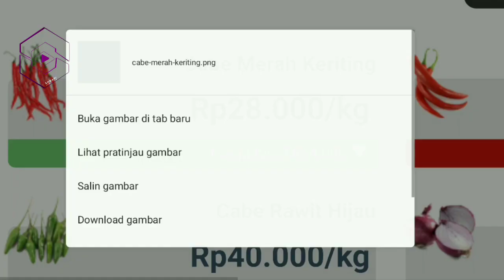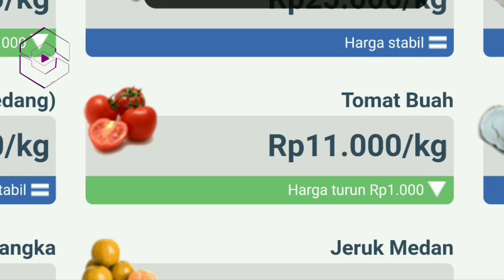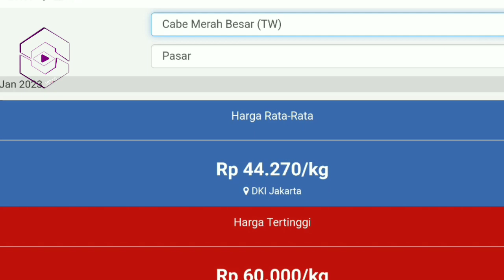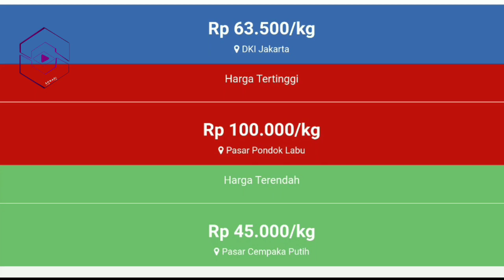harga cabai hari ini 6 Januari 2023 | info harga cabai rawit merah hari ini di jawa timur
Harga cabai rawit merah hari ini 6 Januari 2023 | info harga cabai merah besar saat ini di pasar cabe tuban JAWA TIMUR.

Info  Harga cabai merah besar hari ini 6 Januari 2023 | harga cabai rawit merah hari ini di pasar cabe blitar JAWA TIMUR.

Cek Harga cabai merah keriting hari ini 6 Januari 2023 | info harga cabai merah keriting sekarang di pasar cabe Malang JAWA TIMUR.

SONAGI INDONESIA

KepreeTani
KepreeTube
KepreeTraveller
KepreeTaubat
KepreeTeam
KepreeTour
KepreeTernak
KepreetIn